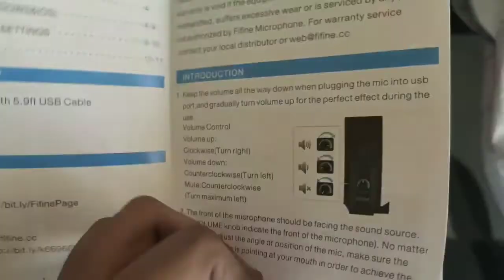fifin condensor cardioid mic unboxing review and quality check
fifin k669b condensor mic

fifin usb  k680

00:00 unboxing

01 :39   review

02:23 quality check